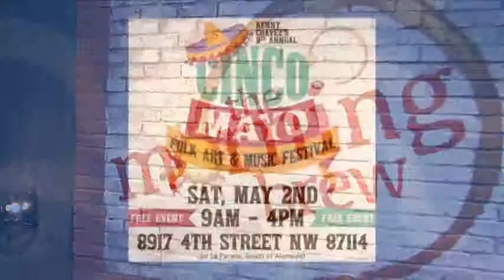Cinco De Mayo: Folk Art & Music Festival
Goldie Garcia - Annual Cinco De Mayo Art Show